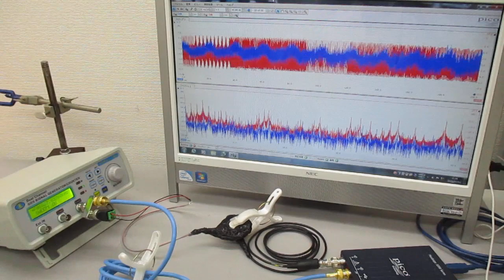超音波発振システム（１ＭＨｚ、２０ＭＨｚ） Ultrasonic-labo